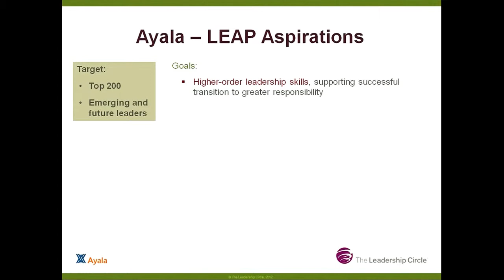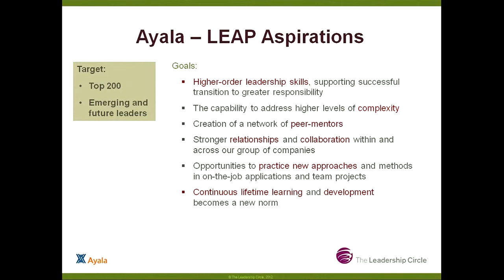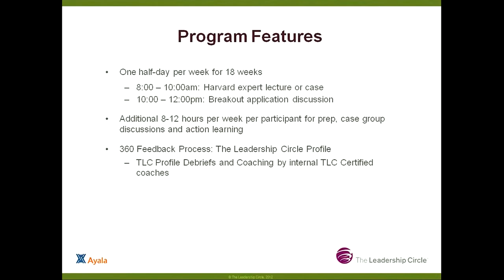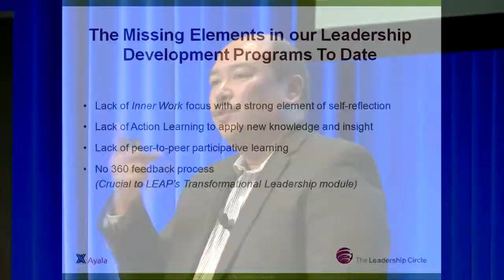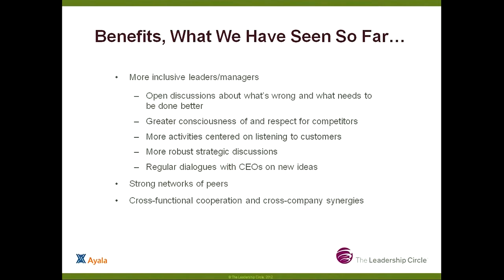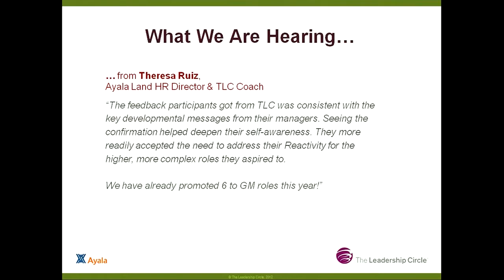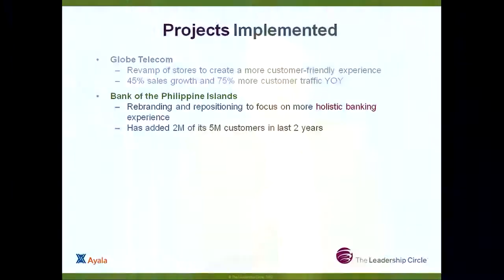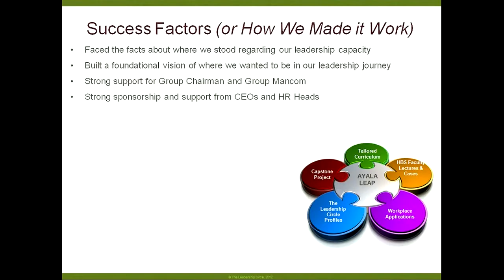TLC Conference 2012 - John Philip (JP) S. Orbeta, Ayala Corporation - Part 2